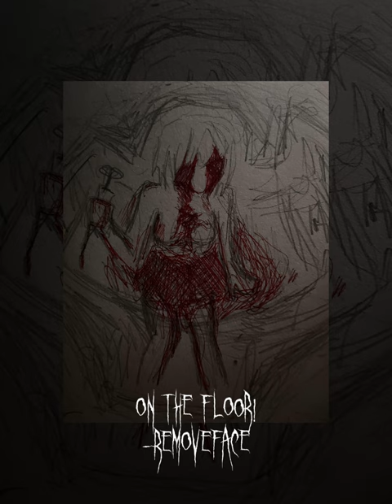ON THE FLOOR! -removeface (Sped up + pitched) art by v.kmpire on insta‼️‼️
-removeface
spedup and pitched
art by v.kmpire on insta